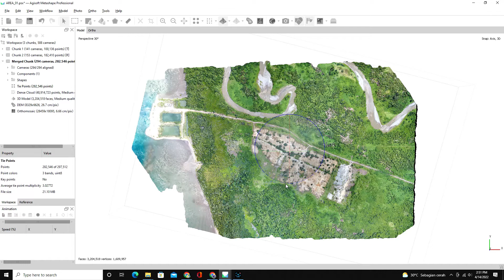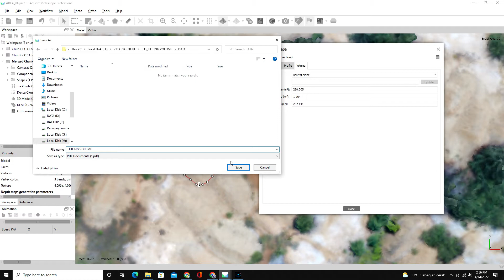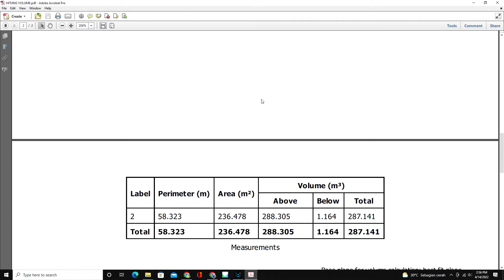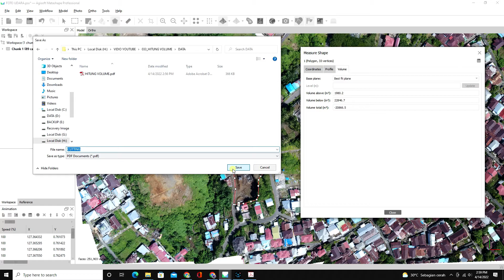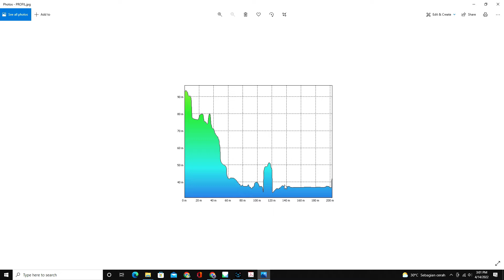Cara Menghitung Volume Dan Profil Penampang Data Drone Dengan Agisoft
Selain menghasilkan foto udara dan DEM, pemetaan dengan drone juga menyediakan data point cloud dan 3D Model. Data 3D model foto udara dengan Agisoft dapat dilakukan perhitungan volume seperti stockpile pada kegiatan pertambanagan maupun cutting lahan pada kegiatan pembukaan lahan. Selain itu dapat juga digunakan untuk menghitung atau menyajikan data dalam bentuk profil penampang melintang dari suatu lahan.
Vidio ini menyajikan teknik mudah menghitung volume dan membuat penampang melintang lahan dari data foto drone menggunakan aplikasi agisoft.